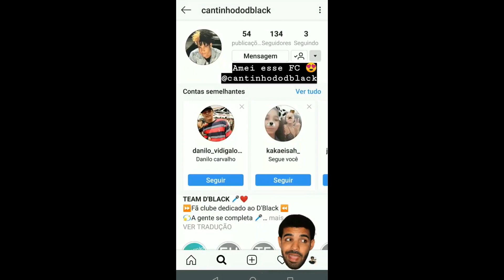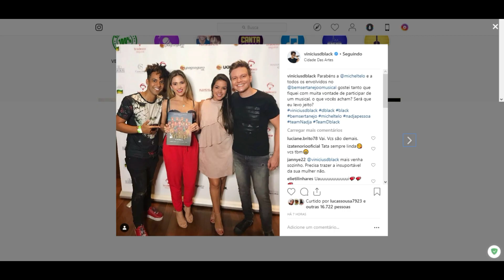STORIES DA NADJA PESSOA E DO VINICIUS D'BLACK 19/01/2019